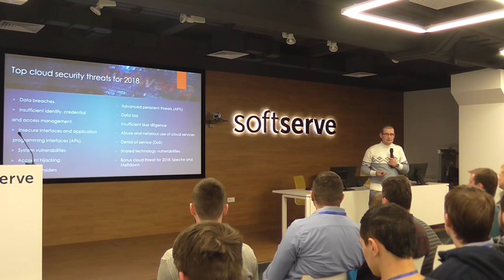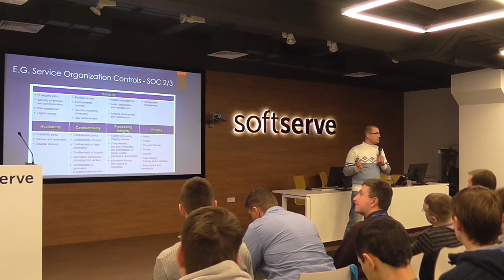Security compliance for cloud providers - customer`s perspective by Michael Kropyva (Ukr)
Nowadays organizations often involve service providers to carry out certain IT functions. At the same time, it is only right to question whether a service provider can securely perform the contracted services. For service providers, it is equally important to convince their current and potential customers that the services provided comply with the relevant security standards. And how does one determine if the organizations with which outsourcing companies are doing business (financial services firms, healthcare providers, utilities, educational and public sector institutions, just to mention a few) conduct their businesses securely from a data security perspective? It would be inefficient for service providers and clients to define and monitor a set of IT security requirements for each and every contract. Referencing internationally recognized and accepted standards is a much more efficient solution, as both sides are familiar with and, hopefully, similarly interpret them. Obtaining and maintaining a certification can be a one-time decision, a contractual obligation, or even a legal requirement. No matter the reason, implementing a complex IT security control system is necessary for compliance.